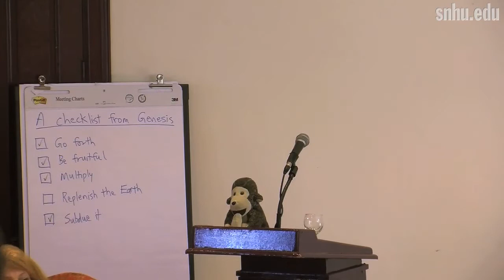Halki Summit: Panel Discussion in Response to Bill McKibben's Presentation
Following Bill McKibben's presentation at the Halki Summit, a panel made up of Rt. Hon. Dr. Richard Chartres, whom is the Lord Bishop of London, Dr. Anne Wallin from Dow Chemical, Mr. Pratap Chatterjee from CorpWatch, and Dr. Günay Kocasoy from Bogaziçi University were given a chance to voice their thoughts on the issues of Energy and Climate Change.